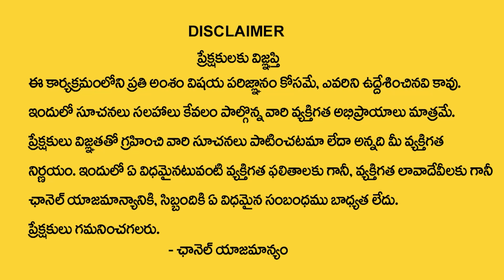Tirupati Murthy Avadhani : చైత్ర పౌర్ణమి నాడు ఇలా రుద్రా అభిషేకం చేస్తే అద్భుతాలు జరుగుతాయి | TSW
Watch► Tirupati Murthy Avadhani : చైత్ర పౌర్ణమి నాడు ఇలా రుద్రా అభిషేకం చేస్తే అద్భుతాలు జరుగుతాయి | TSW